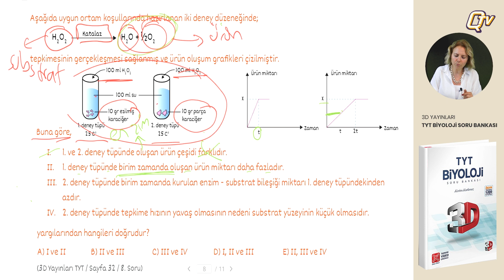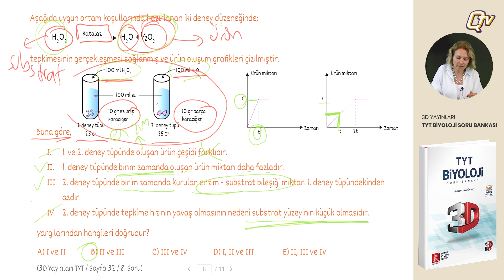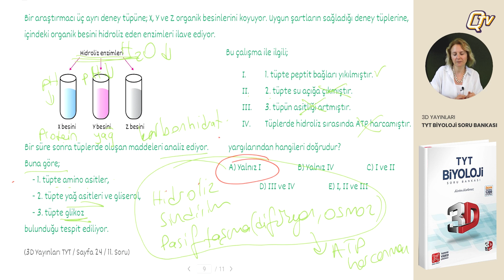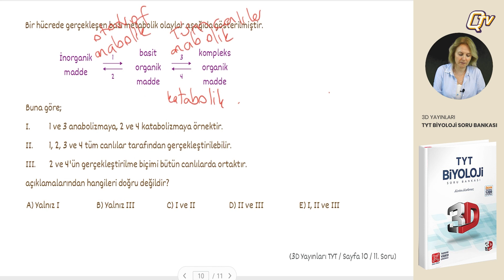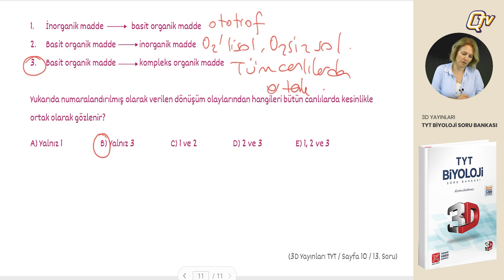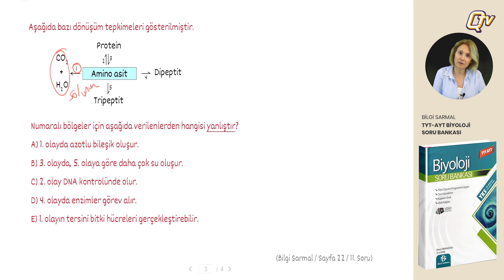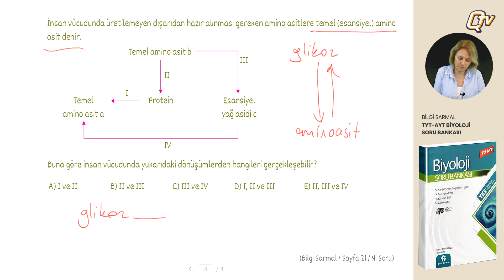Temel Bileşenler Soru Çözümü | 3D TYT Biyoloji Soru Bankası | TYT-2023